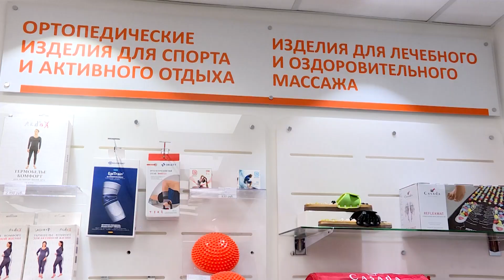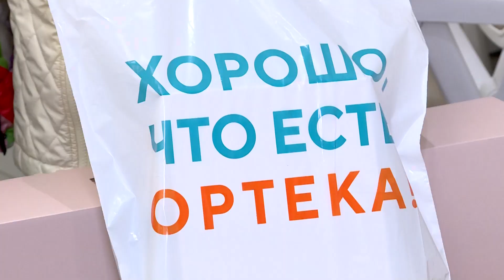Как сохранить здоровье ног и красивую осанку знают специалисты ортопедических салонов "Ортека"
Квалифицированные консультанты проводят диагностику опорно-двигательного аппарата и стоп, изучают состояние вен ног. Всего в России открыто более 230 таких специализированных салонов "Ортека". А сейчас в преддверии новогодних праздников их посетителей ждут подарки и скидки на продукцию. Подробнее расскажет Асаль Тулегенова.